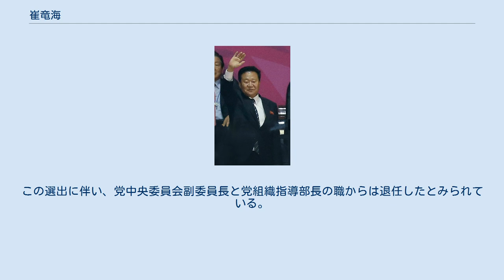崔竜海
崔 龍海（チェ・リョンヘ、1950年1月15日 - ）は、朝鮮民主主義人民共和国の政治家、軍人。
朝鮮労働党中央委員会政治局常務委員、同党中央軍事委員会委員、朝鮮民主主義人民共和国国務委員会第1副委員長、最高人民会議常任委員会委員長。
 2017年10月の朝鮮労働党中央委員会第7期第2回総会終了時点で党内序列が金正恩と金永南に次ぐ3位となり、金与正と同じく実質的なナンバー2ともみなされた。
2019年4月の最高人民会議において、金永南に替わる最高人民会議常任委員会委員長に選出されたほか、国務委員会第1副委員長にも選出され、党内序列第2位の地位を固めた。
 2014年4月まで、朝鮮労働党中央委員会政治局常務委員、同党中央軍事委員会副委員長、朝鮮人民軍総政治局長を兼職し、朝鮮人民軍においては次帥の軍事称号（階級）を保有していたことが確認されており、同年9月まで朝鮮民主主義人民共和国国防委員会副委員長を務めていた。
また2019年4月まで党中央委員会副委員長、同党組織指導部部長を務めていた。
 1950年1月15日、黄海南道信川郡出身。
父親は元人民武力部長の崔賢。
1967年に朝鮮人民軍に入隊し、金日成総合大学で政治経済学を学び、その後は軍人よりも党人として出世し、金日成社会主義青年同盟委員長、黄海北道党責任書記などを務めた。
 2010年9月の第3回朝鮮労働党代表者会で党政治局員候補、党書記、党中央軍事委員会委員となり、党中央の政治局、書記局、軍事委員会の全てに職務を得る。
この前日には朝鮮人民軍最高司令官である金正日の命令で正日の三男金正恩などとともに人民軍大将となっている。
党中央の幹部の中で比較的年齢が若いこともあり、いずれ発足するであろう新たな金正恩体制の有力幹部と目された。
 2012年4月9日、前年末に死去した金正日の朝鮮民主主義人民共和国国防委員会委員長就任19周年記念の中央報告大会の報道で出席幹部中序列3位で紹介されている。
金正日総書記死去時では18位であり、破格ともいえる大幅な序列の上昇が、新たな金正恩体制で要職へ抜擢されることを意味するのではないかと見られた。
そして翌10日の労働党中央軍事委員会と国防委員会主催の宴会で人民軍総政治局長の肩書で演説、人民軍総政治局長就任が判明した。
また大将から次帥に昇進したことも明らかとなった。
主に党人として歩み、目立った軍歴がほとんどない人物としては異例の人事であった。
更に翌11日の朝鮮労働党第4回党代表者会で党政治局常務委員、党中央軍事委員会副委員長に選任された。
そして同月13日に開催された最高人民会議において国防委員会委員に選任され、同日に行われた金日成国家主席と金正日総書記の銅像除幕式で、金正恩の右隣に立ち、李英鎬、金正覚より上位の軍ナンバー2に位置づけられたと見られている。
 2012年10月頃から11月頃にかけて軍に対する大規模な監察が行われ、この際に軍首脳部の10数人が解任された。
この際に崔竜海も降格されたと見られており、2012年12月17日に金正日の中央追悼大会で朝鮮人民軍を代表して演説を行った際に、次帥ではなく大将と紹介されていた。
しかし、その後、次帥に復帰していたことが2013年2月5日に判明しており、崔竜海と同時期に大将から中将に降格されていた金英哲偵察総局長も同時に大将に復帰していることから、この2者が改めて金正恩の信任を得たと見られている。
2013年5月には金正恩の特使として中華人民共和国を訪問して中国の習近平党総書記と会見した。
 崔竜海は、金正日体制下では張成沢の最側近であり、金正恩体制発足に伴い、張成沢の力添えで金正恩の最側近となり最も昇格した人物であるとも見られていたが、2013年12月に張成沢が粛清・処刑された際には、一部メディアから崔竜海と張成沢の間に権力闘争が発生した可能性や、張成沢を失脚させるために、趙延俊と共に張の不正の証拠を収集するなどして暗躍した可能性があると報じられた。
 2014年2月16日を最後に動静が分からなくなったため、一部から崔竜海も粛清、あるいは軟禁されているのではとの憶測が流れたが、同年4月9日に開かれた第13期最高人民会議第1回会議で国防委員会副委員長に選出されたことで、「国」では国防委員会副委員長、「党」では政治局常務委員と中央軍事委員会副委員長、「軍」では次帥の称号を保有した総政治局長を...